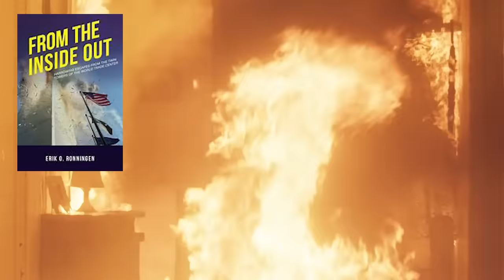9/11 Survivor on ESCAPING the WORLD TRADE CENTER | Erik Ronningen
Today’s Guest Is 9/11 survivor Erik Ronningen. Erik was inside one of the twin towers the day of the plane crash attack. Erik ran into quite a bit of trouble while escaping. He did end up making it out before the building went down. He wrote a book about his experience called From The Inside-Out!

Erik’s book- From the Inside Out: Harrowing Escapes from the Twin Towers of the World Trade Center

Find all of our Invest In Yourself Platforms